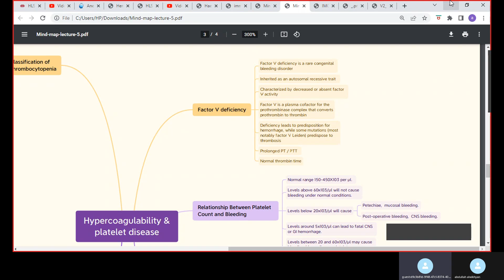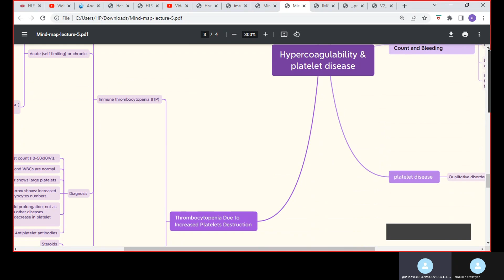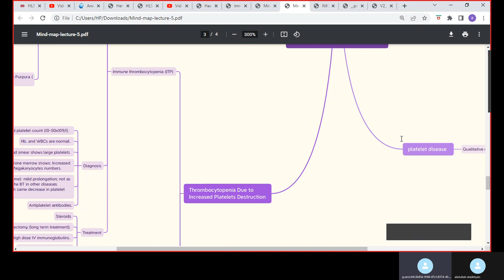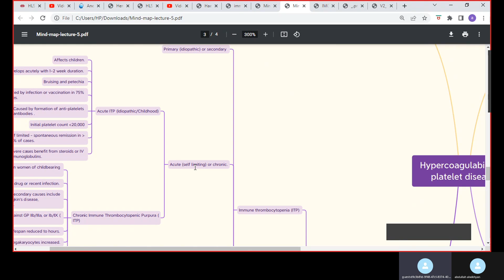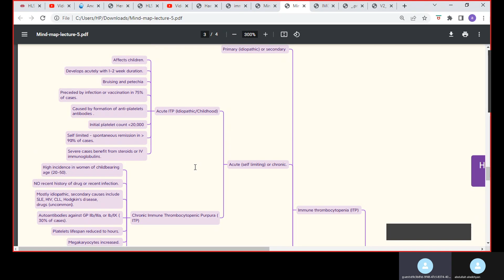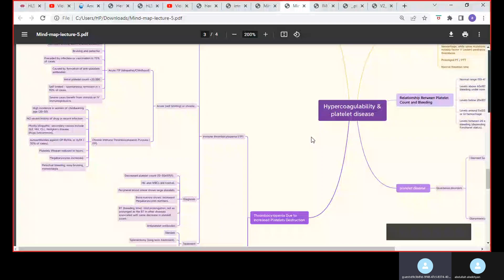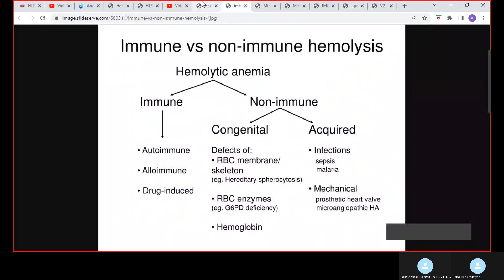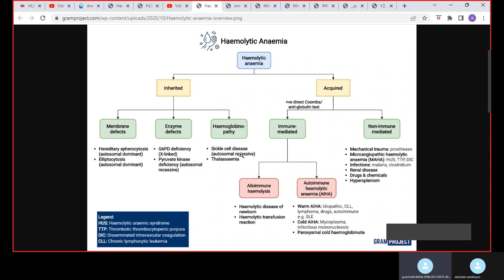LEC 5 part 2 {Platelets disorders , Factor V diseases}